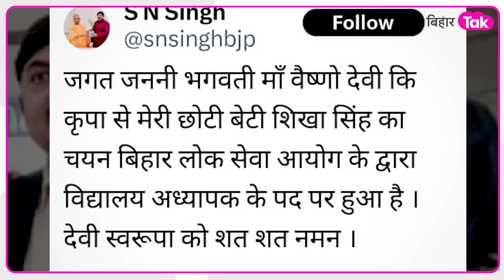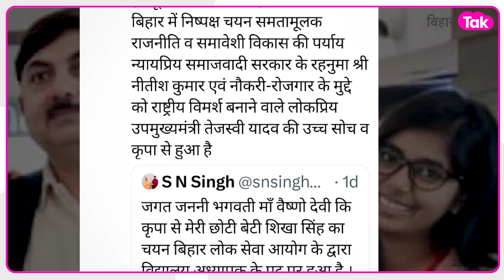Nitish और Tejashwi ने दी BJP नेता की बेटी को नौकरी, Social Media पर भावुक हुए UP के बीजेपी प्रवक्ता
नीतीश कुमार और तेजस्वी यादव ने दी बीजेपी नेताओं की बेटी को नौकरी, सोशल मीडिया पर बताया गया यूपी के बीजेपी प्रवक्ता...